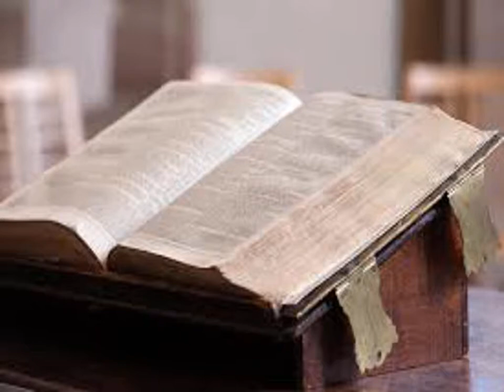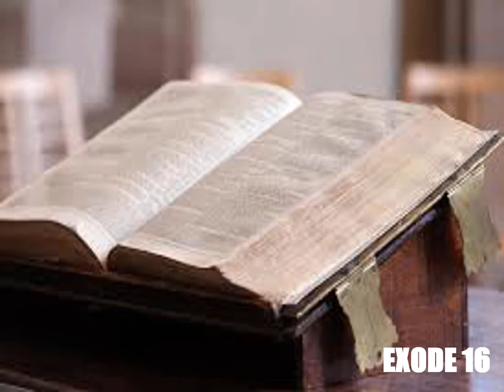L'Exode, chapitre 16 - Lecture de la Bible King James Française